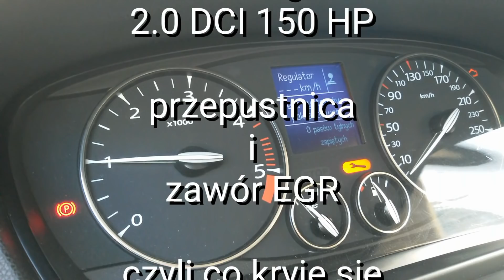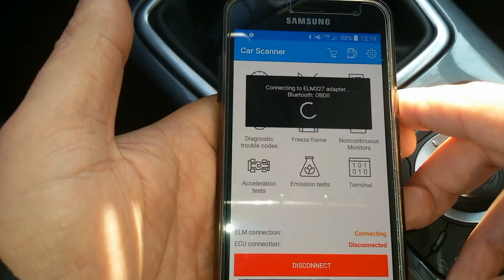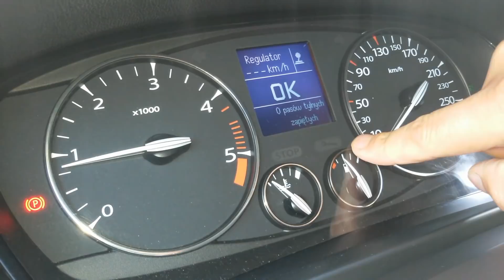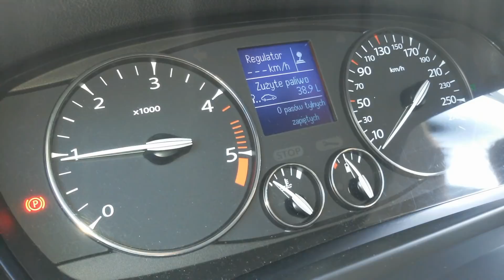Renault Laguna 3 skontroluj układ wydechowy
Zapraszam do odwiedzenia kanałów moich kolegów

Zapraszam do komentowania filmu, i dzielenia się uwagami na temat kanału "Laguna Fan"  w grupie "Laguna Fan & Zorax" na Facebooku.

Teraz jeżeli chcesz, możesz wspomóc rozwój kanału dzięki PATRONITE, zajrzyj na stronę z linku poniżej